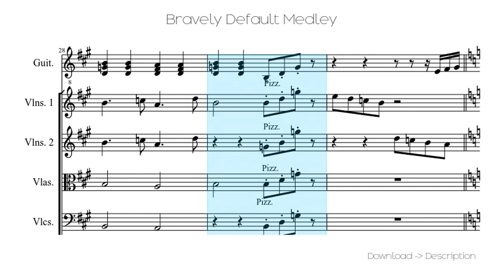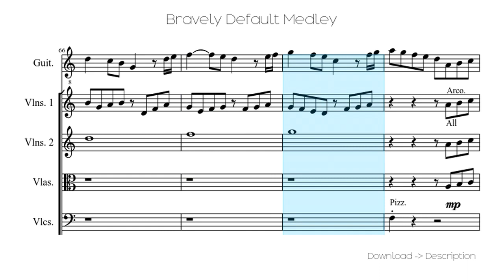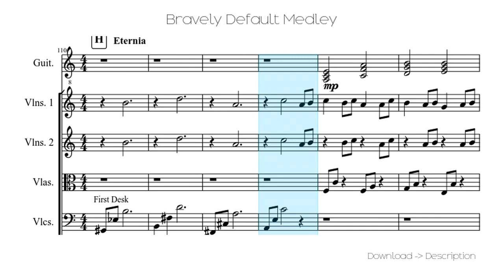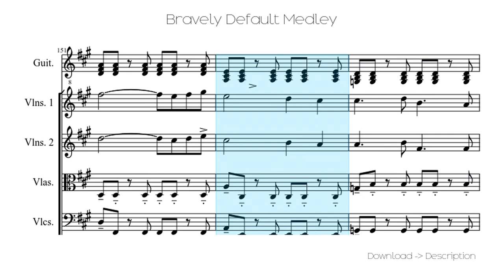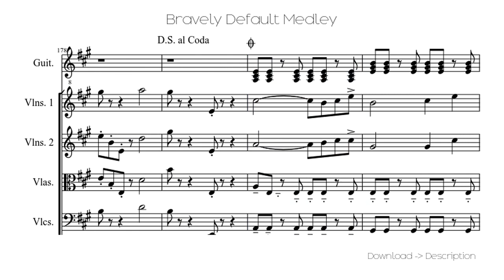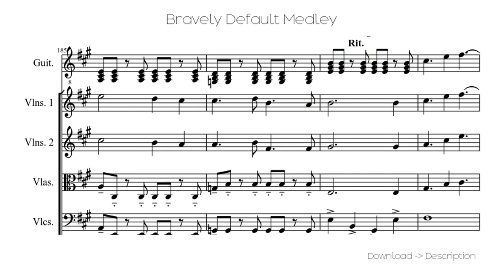🎶 Bravely Default Medley 🎸🎸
Sheet for song: 🎶 Bravely Default Medley 🎸🎸